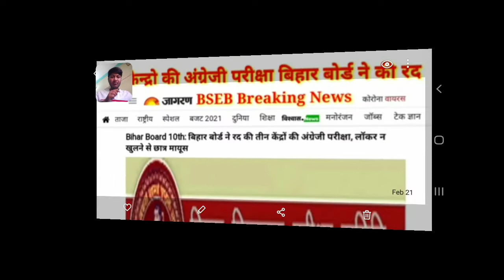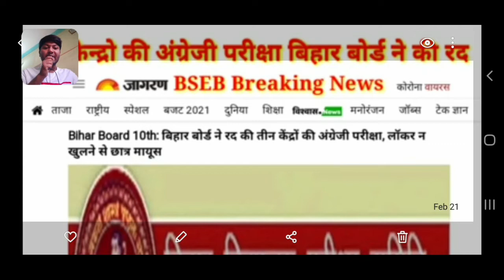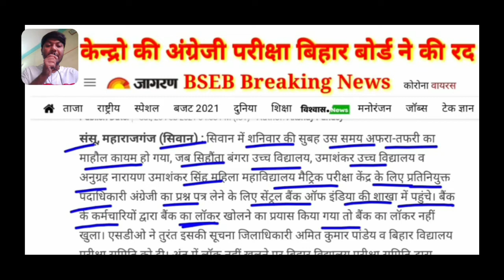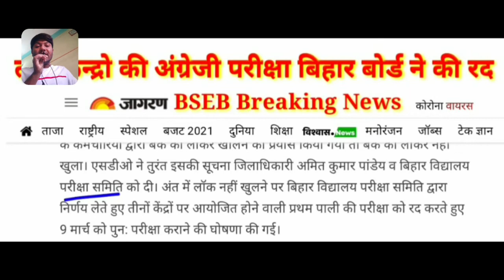बिहार बोर्ड परीछा-2021 ENGLISH( अंग्रेजी) का परीछा रद??😐😐😐😡😡😡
दोस्तों आज के इस वीडियो में आपको बिहार बोर्ड परीछा।February 20, 2021| English(अंग्रेजी) का परीछा रद के बारे में बताया गया है की परीछा को क्यों रद किया गया है इसके बारे में भी और साथ ही साथ फिर किस तारीख को देना होगा एग्जाम।

बिहार बोर्ड परीछा।February 19, 2021| सामाजिक विज्ञान का परीछा रद??😐😐😐😡😡😡 देखने के लिए नीचे दिए गए लिंक पर क्लिक करें।